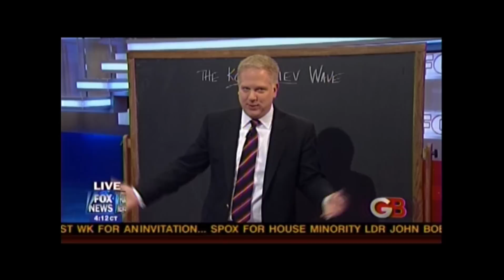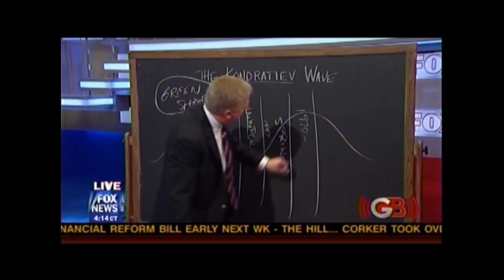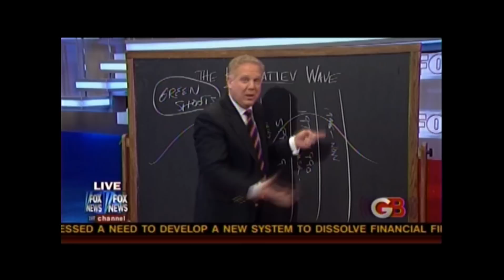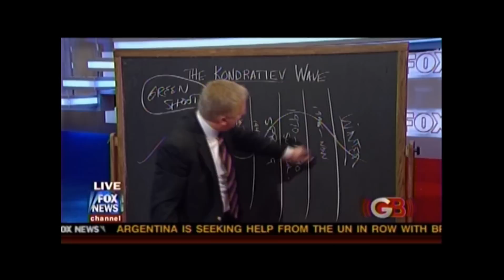GLOBALISM: The Soros Way pt2